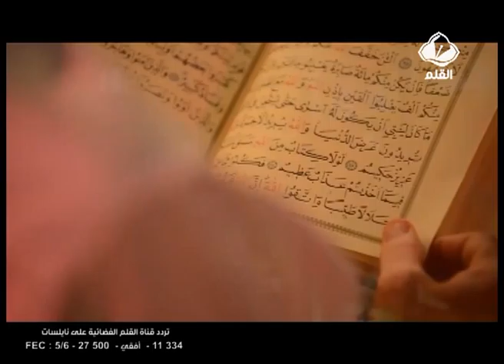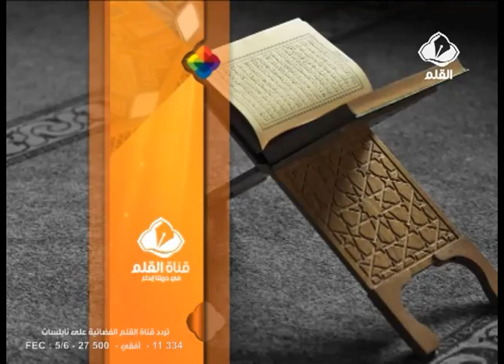برنامج رمضان كريم الحلقة 22